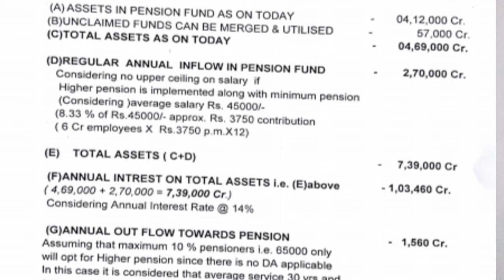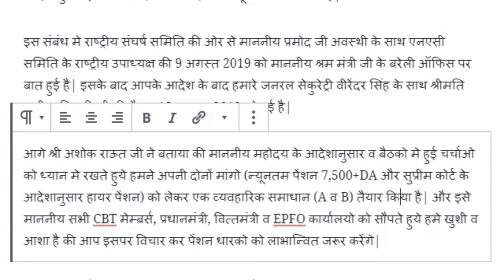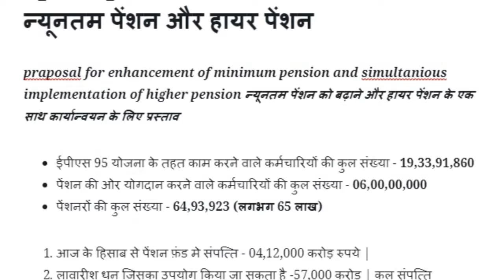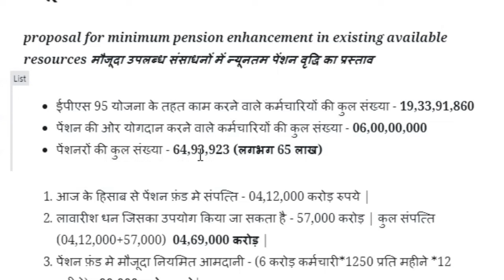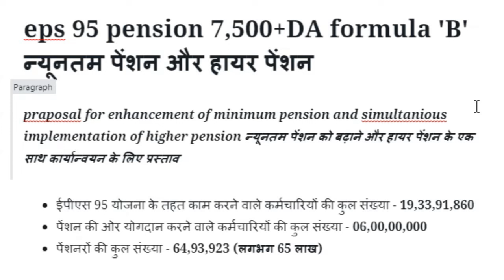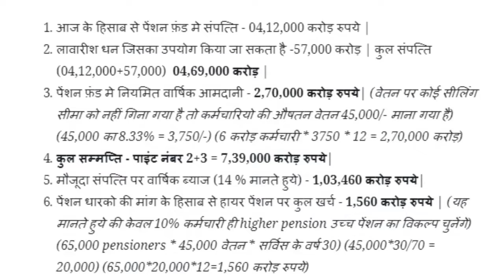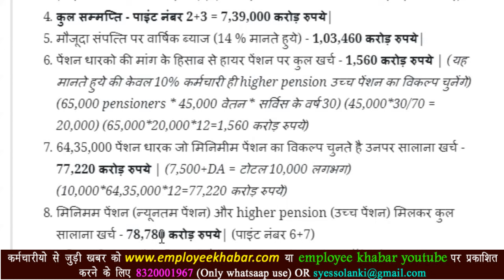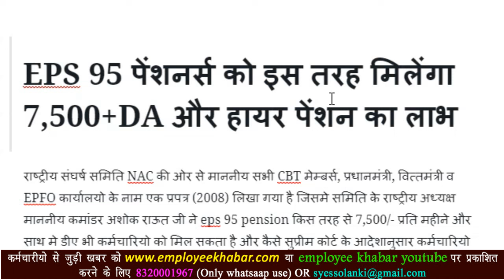eps 95 pension 7,500+DA formula of Minimum Pension And Higher Pension